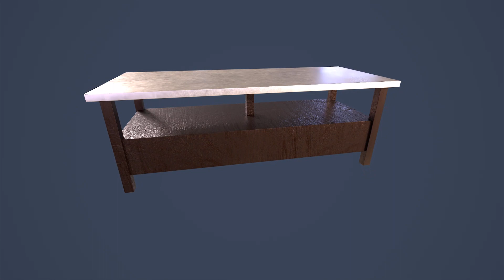coffee table model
Modelled with Maya, textured with Substance Painter, rendered with Marmoset Toolbag